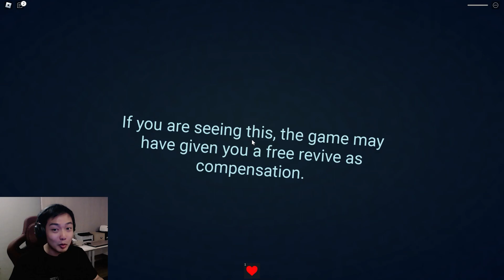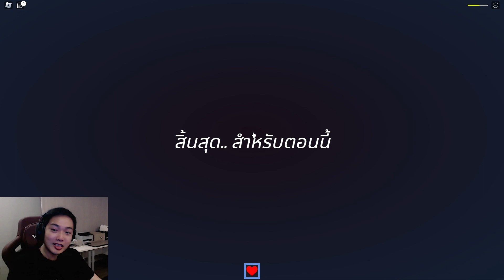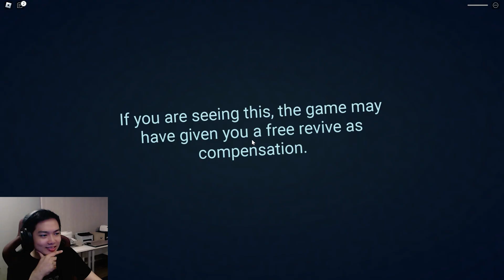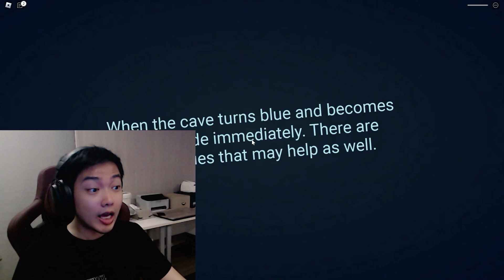Doors 2 มอนสเตอร์ลับตัวใหม่มาพร้อม Depth กับ ตัวหายาก และ รวมฉากตายแบบใหม่ Roblox Doors 2 Fangame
ถ้าชอบคลิปช่วยกันกดไลค์ กดซับ กดกระดิ่งให้ด้วยน้า กดที่ลิ้งข้างล่างได้เลยคร้าบ

Game : Roblox
Map : Hub of drams

ช่องทางสนับสนุนคร้าบ

กลุ่มเฟสบุ้ค(ส่งแฟนอาร์ท)

My Instagram (IGส่วนตัว) : phon.amb